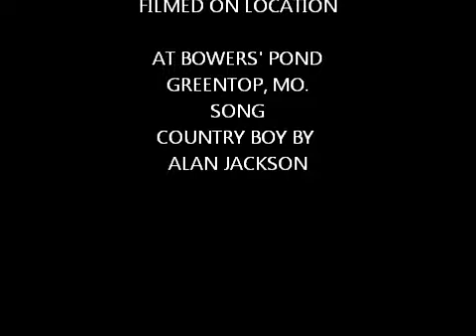FISHIN DATE WITH PAPA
bly and papa fishing at bowers' pond